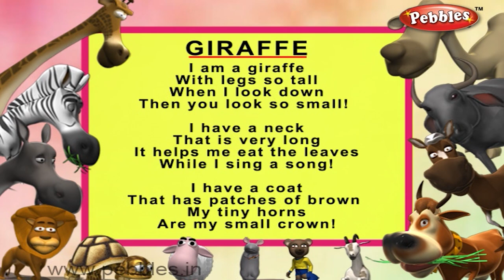Giraffe Nursery Rhyme | Animal Rhymes | Nursery Rhymes With Lyrics | Nursery Rhymes 3D Animation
Pebbles present, Nursery Rhymes For Kids in 3D Animation. A Collection of Animal Rhymes For Children with Excellent Music, Superb Voice & Colorful 3d Animation. 3d Nursery Rhymes With Lyrics.

3D Animal Rhymes Collection has the following Animal Rhymes

Tortoise Rhyme
Zebra Rhyme
Monkey Rhyme
Hippopotamus Rhyme
Rhinoceros Rhyme
Donkey Rhyme
Cat Rhyme
Cow Rhyme
Dog Rhyme
Camel Rhyme
Horse Rhyme
Giraffe Rhyme
Porcupine Rhyme
Sheep Rhyme
Bear Rhyme
Fox Rhyme
Wolf Rhyme
Buffalo Rhyme
Mongoose Rhyme
Elephant Rhyme
Mouse Rhyme
Deer Rhyme
Tiger Rhyme
Goat Rhyme
Snake Rhyme
Rabbit Rhyme
Squirrel Rhyme
Lion Rhyme